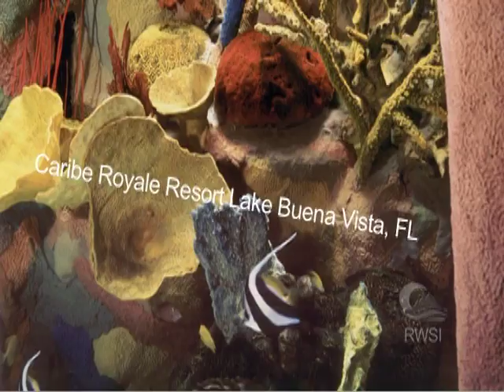VTS 01 1